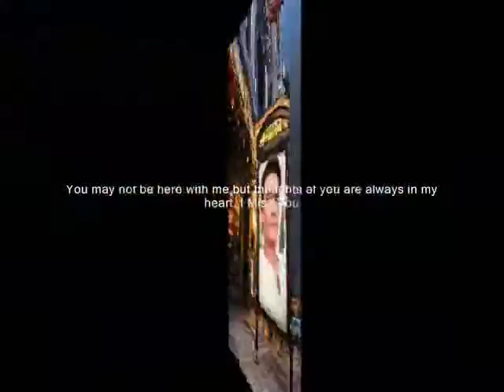you are always ,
do.
do so
Money is an excellent servant, but the host
very bad.